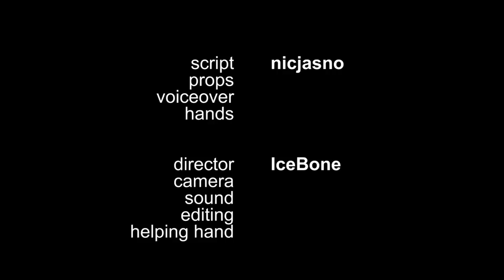Single cylinder engine run